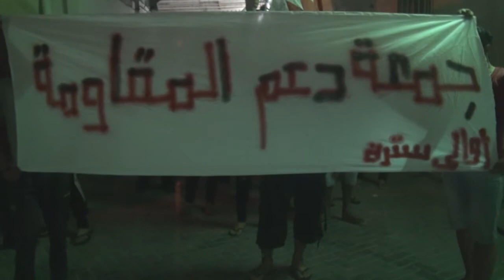سترة واديان : مسيرة "جمعة دعم المقاومة" 20/9/2013 | Bahrain